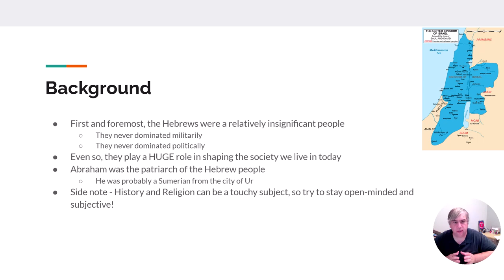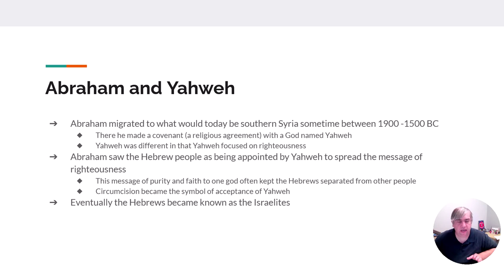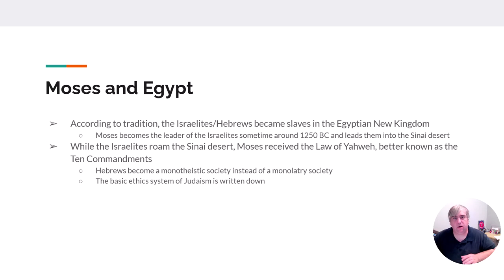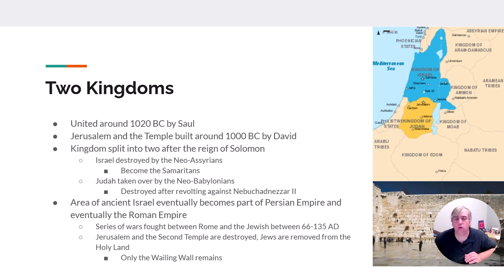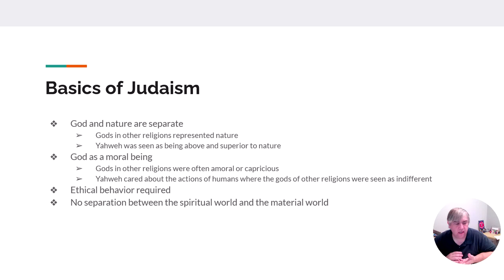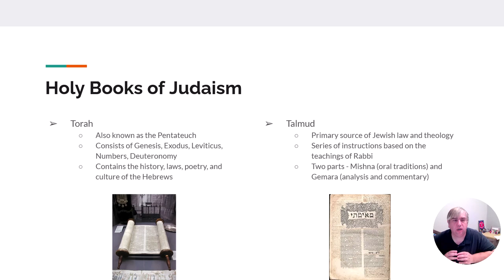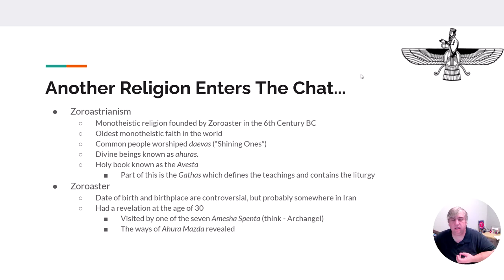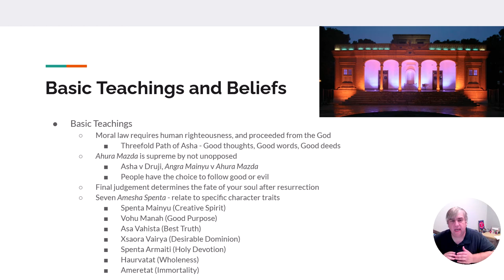HIST 1111 Fall 2023 Lesson 4 Video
Hebrews Lecture